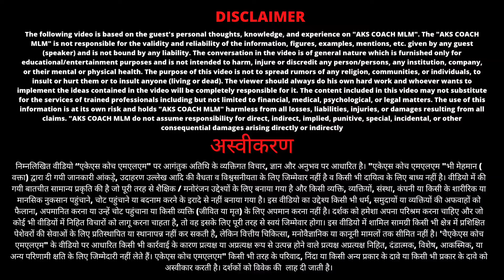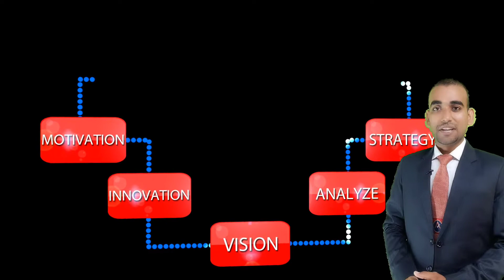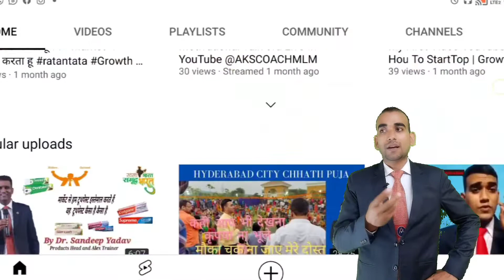Network Marketing Virus | Powerfull Point | Happy Mindset motivation By Amit Kumar Singh